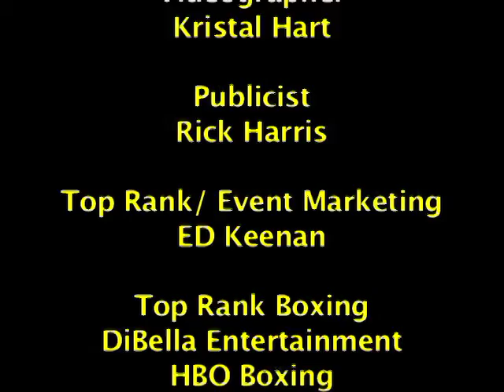Miguel Cotto at podium for Sergio Martinez NYC presser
Saturday, June 7th, 2014 at Madison Square Garden, Miguel Cotto (38-4, 31 KOs) will attempt to become Puerto Rico's first four-division world champion when he faces WBC Middleweight World Champion Sergio Martinez (51-2-2,28 KOs).  The fight will be broadcast live on HBO Pay-Per-View.